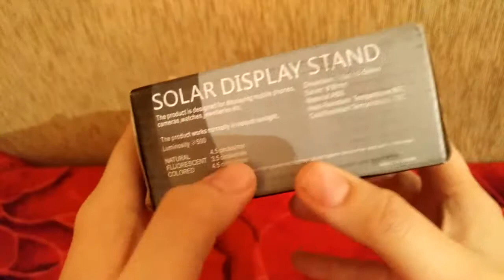Обзор посылки из китая